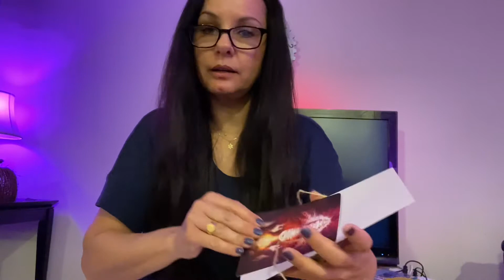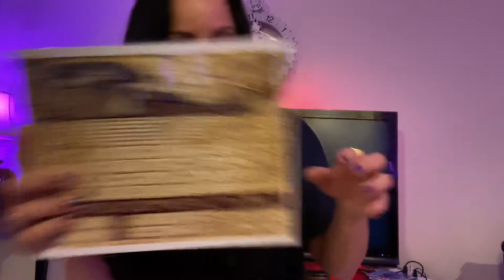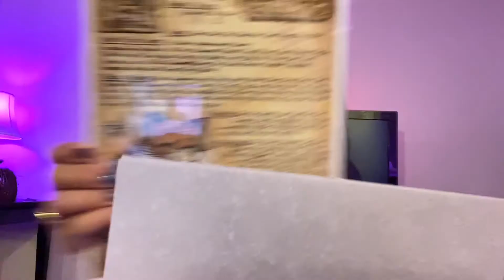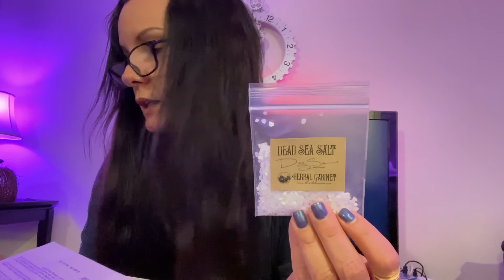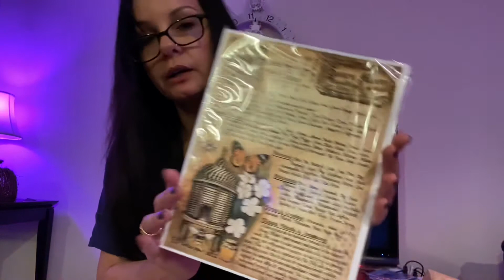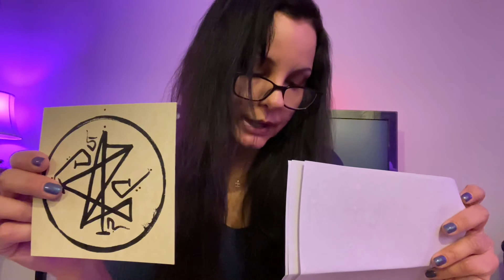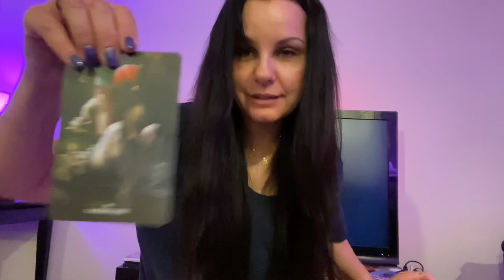WitchesMoon May 2021 unboxing